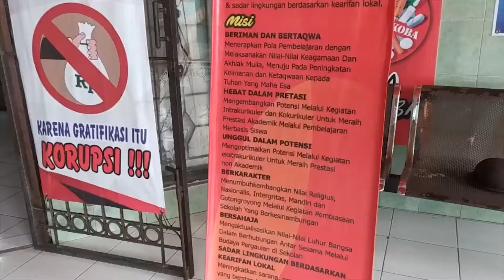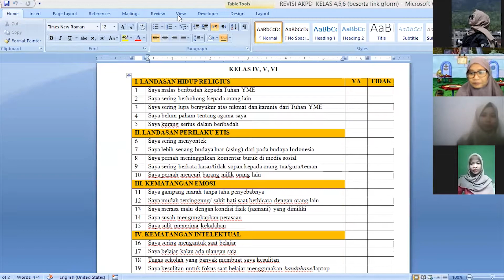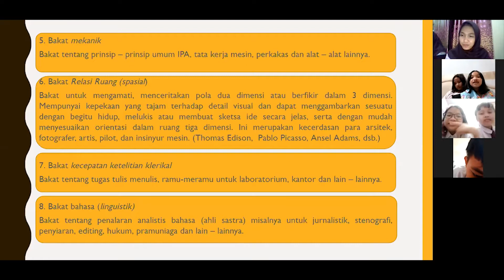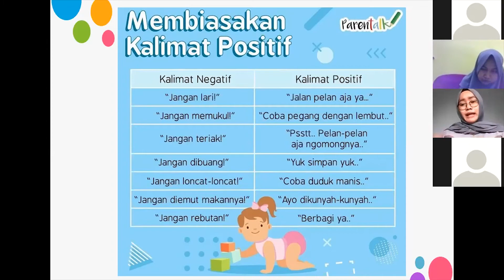PLBK Di SD NEGERI PEKUNDEN TAHUN 2021